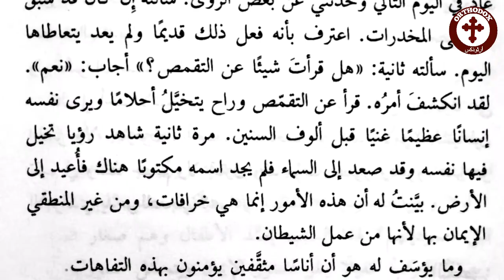التَّقمُّص هو سبب إنغماس الناس واقتراف الخطايا والعيش دون احتراس وتوبة... القديس باييسيوس الأثوسي